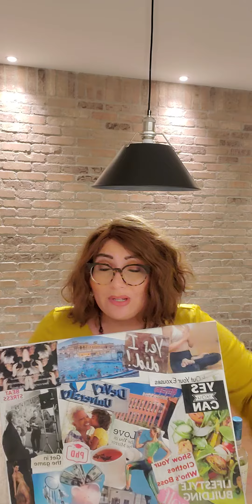Revision Your Vision for 2021!